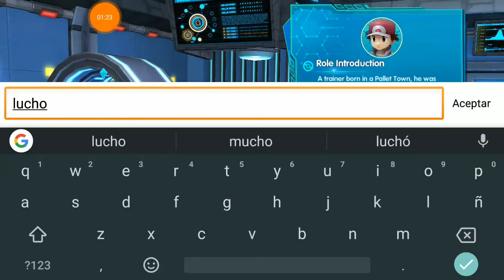Pokemon Monster Saga #1 Comienzo de la Batalla